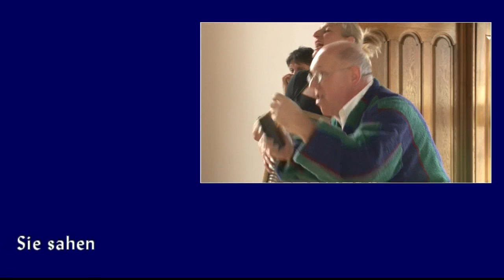Pasing-TV: Verein Pasinger Mariensäule e.V. vergibt Kunst u Kulturpreis 2014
Am 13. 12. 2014 wurden im großen Sitzungssaal im Pasinger Rathaus die Kunst- und Kulturpreise 2014 durch den Verein Pasinger Mariensäule e.V. vergeben. Sehen Sie hier die Highlights der Preisverleihung.